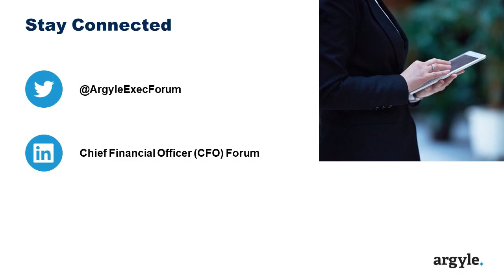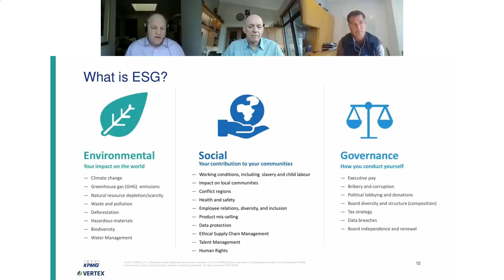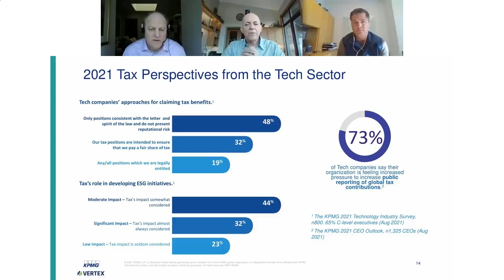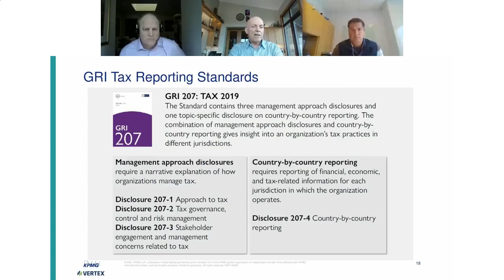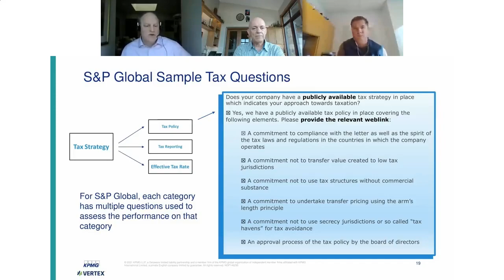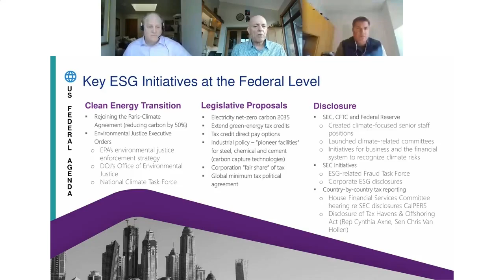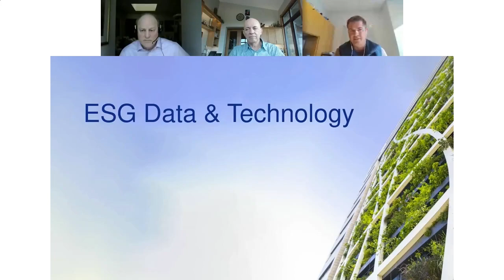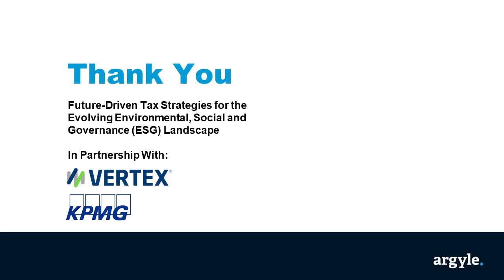Future-Driven Tax Strategies for the Evolving Environmental, Social and Governance (ESG) Landscape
Replay of the KPMG and Vertex webinar from November 11, 2021 where the speakers discussed how ESG uniquely impacts the tax landscape and key insights to help future-proof your organization’s tax strategy.